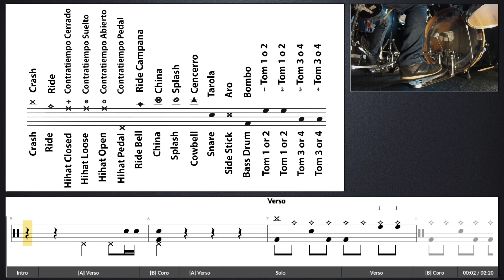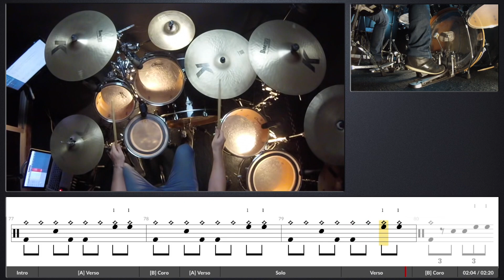Los Lobos - La bamba ( ONLY Drums + TAB ) 🇺🇸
Les dejo la versión sin música para los que quieran  ponerle atención a alguna sección en específico 🥁